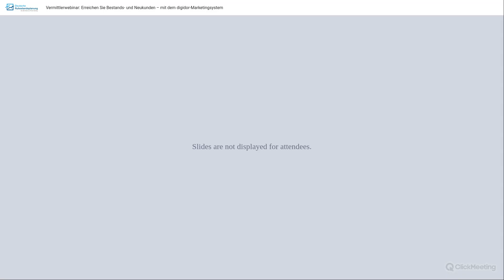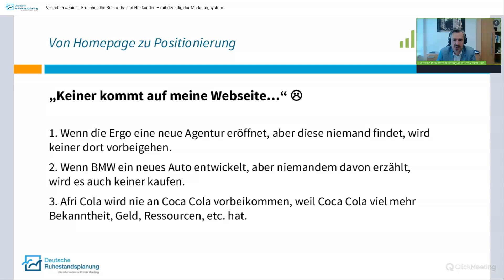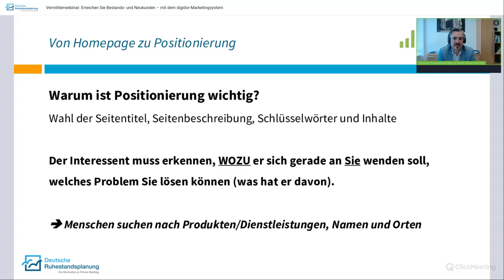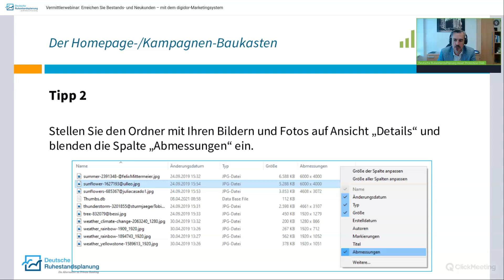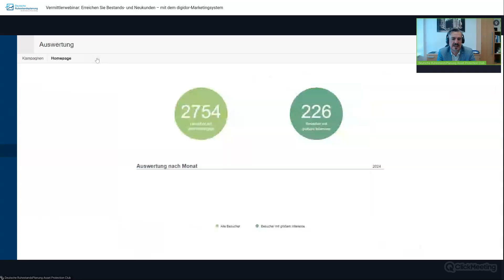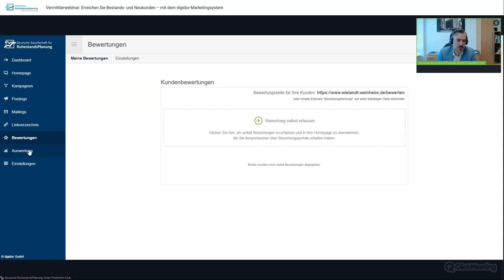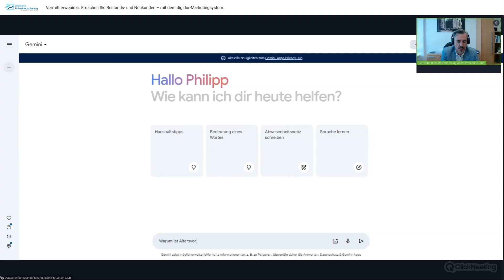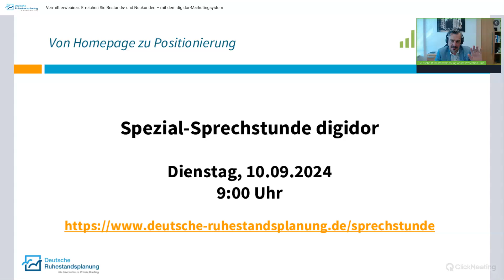Erreichen Sie Bestands- und Neukunden mit dem digidor-Marketingsystem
Aufzeichnung des Webinars vom 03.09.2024.